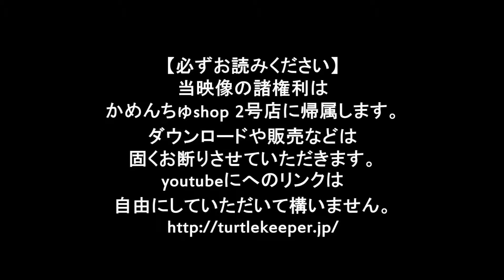ニホンイシガメの孵化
動物取扱業41-112号 販売かめんちゅshop 2号店です。こちらのyoutubeではお取引に関するやりとりはしておりませんので、詳細はこちらにてご確認ください